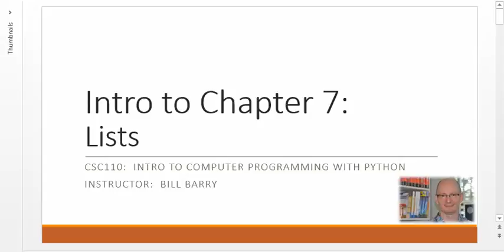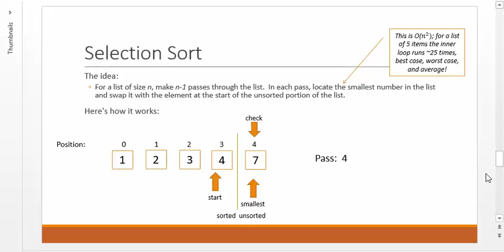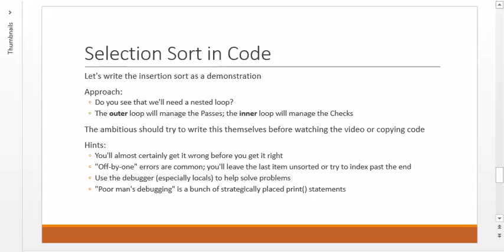Python-7b - Lists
Video topics include:  introduction to sequences and lists, typical list operations, finding items with the IN operator, list methods and useful statements/functions, copying lists, algorithms, selection sort